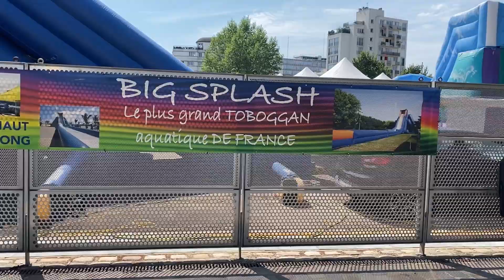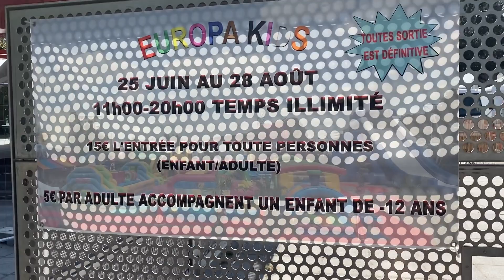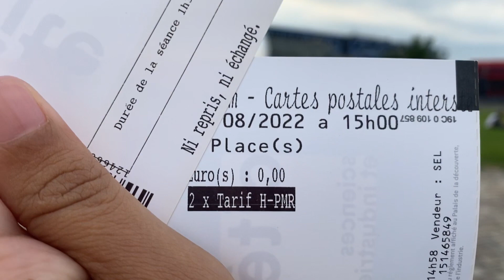هذي هيا لبلاصة لي دوز فيها نهااار ياسلام 😍🥰